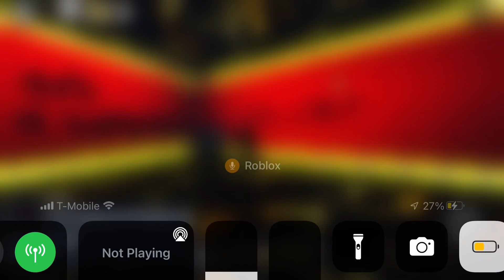Ynd review (Chicago remastered)